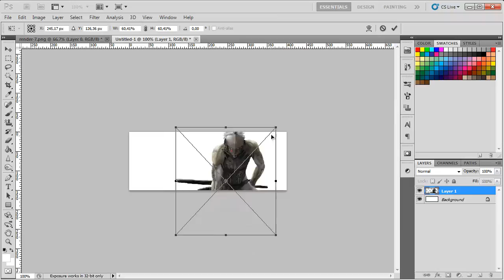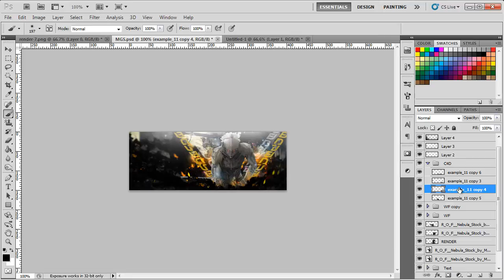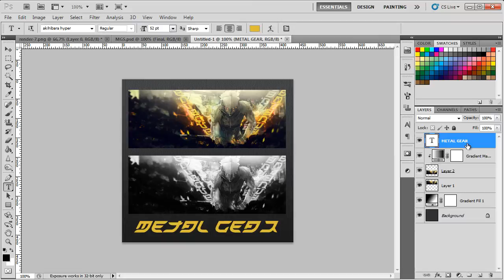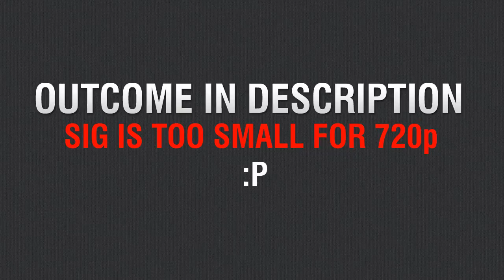Snake Eater | Forum Signature Speed Art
If I ever helped you with my tutorials and want to support me, become my Patron

I don't usually ask for this but, 20 likes for PSD? o.o ..only if you want tho lmao
On another note, been playing some MGS recently and decided to make a sig.